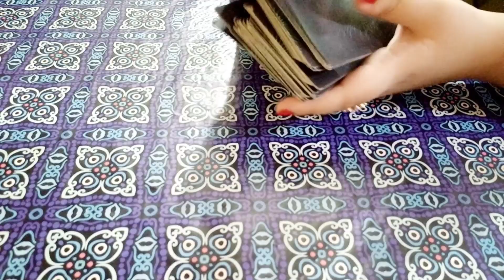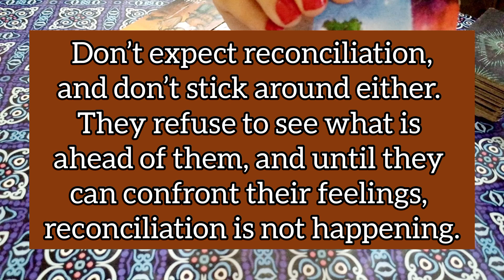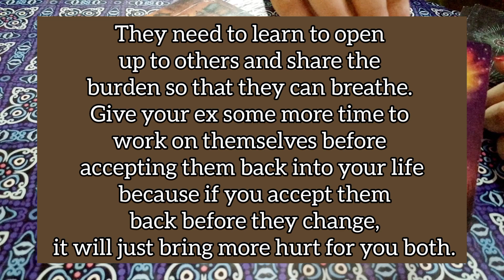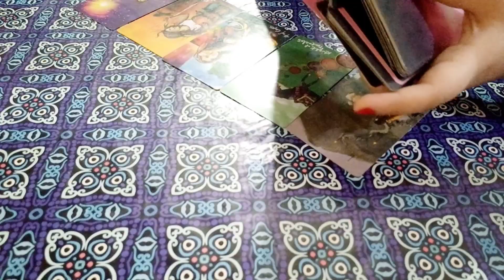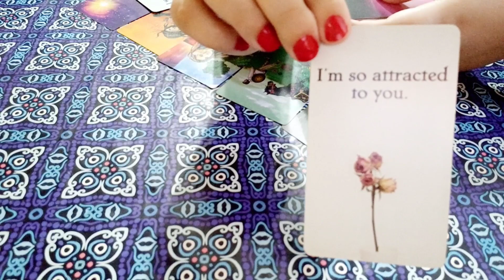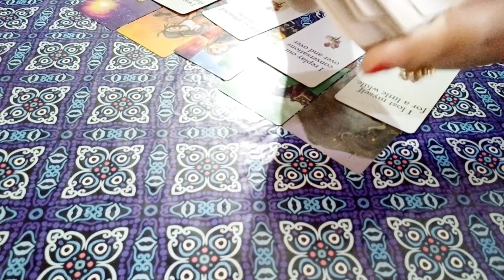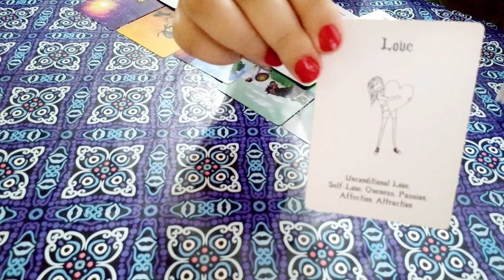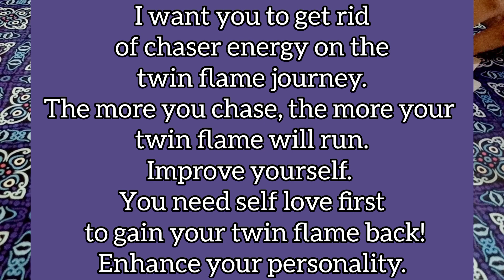THIRD PARTY SITUATION UPDATE ‼